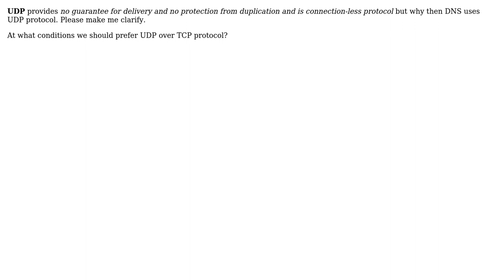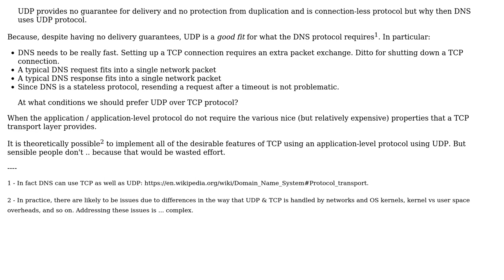Software Engineering: use of UDP in DNS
With thanks & praise to God, and with thanks to the many people who have made this project possible! | Content (except music & images) licensed under CC BY-SA | Music | Images & others | With thanks to user Stephen C user nischalinn and the Stack Exchange Network Trademarks are property of their respective owners. You are responsible for your own actions.